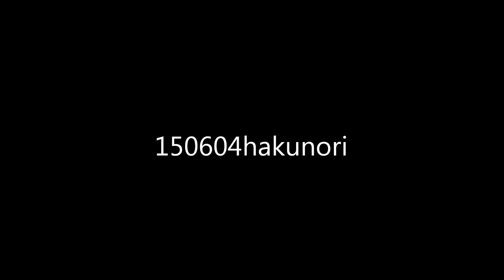天狗原/白馬乗鞍岳/白馬大池 残雪具合 2015年6月4日